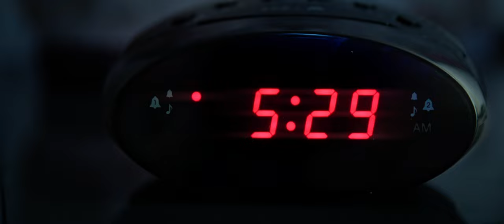Filmmaking - Cinematic Commercial for Apollo Blake 1 | Screened in Cinema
Experience the official commercial for Apollo Blake (Apollo Solutions Ltd.), screened at MCine Mauritius. This production combines professional filmmaking expertise with cutting-edge tools to deliver a visually stunning and impactful advertisement.

Crafted with precision and creativity, the commercial showcases advanced techniques in editing, color grading, sound design, and Dolby sound mixing. Here's a look at the project details, professional equipment, and software used to bring this project to life:

🎥 Director & Filmmaker: Jatin Soni
🎬 Screening Period: October–November 2024
🛠️ Production Highlights:
Jatin Soni handled direction, concept, scriptwriting, shooting, editing, sound design, Dolby surround sound mixing, and color grading.

🎥 Production Equipment:
Camera: BMPCC 6K
Lenses: Rokinon Cine Lenses (24mm, 50mm)
Mobile Camera: iPhone 15 Pro Max with Blackmagic Camera App
Gimbals: Insta360 Flow Pro 2 Mobile Gimbal, DJI RS 4 Pro Gimbal
Filters: ND, PLR, Magic Filters
Lighting: Aputure 300D II, Aputure 300x, Godox VL300
Microphones: Saramonic VmicLink5 Set3 Wireless Microphone System
Accessories: JTZ DP30 Mattebox, Sandisk Extreme Portable 1TB

🎬 Post-Production Software:
DaVinci Resolve

This commercial is a perfect example of the synergy between creativity and cutting-edge technology. Explore the cinematic techniques and high-quality production standards that make this project stand out.